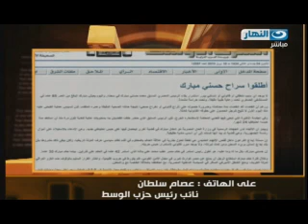عصام سلطان ف مداخلة هاتفية